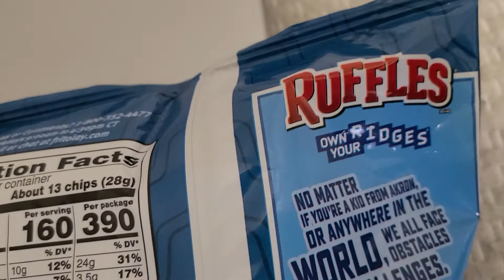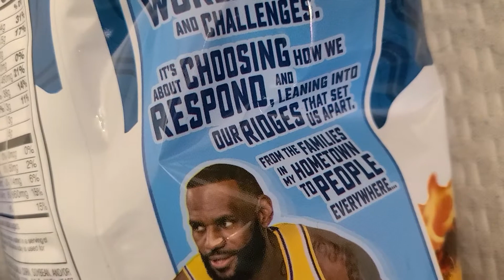spicy snacks: flaming hot Ruffles